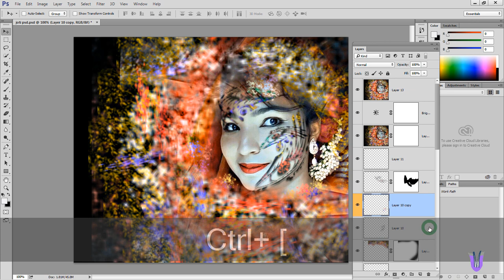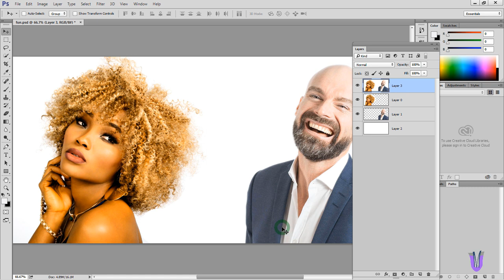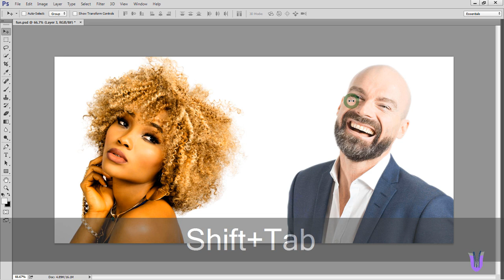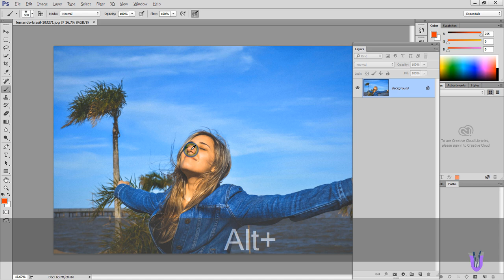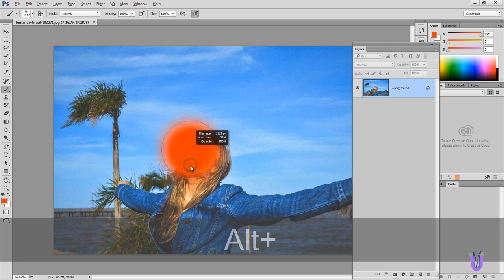Photoshop Keyboard Shortcuts | Photoshop Bangla Tutorial For Advanced Users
Hi! this is Mohammad ullah, in this tutorial I have described about Photoshop keyboard shortcuts, using Photoshop shortcuts make our Designing fast, and we can have the full screen mode to work. and it saves our time a lot.

This is for all type of Photoshop user from beginner to advanced,  designing to image editing and retouching this is very useful. It can be used in any kind of Photoshop and graphics design work.

Thanking you
Mohammad ullah